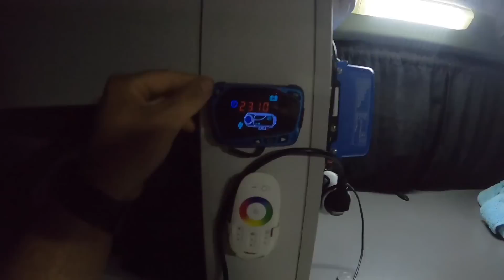JAKI ŚRODEK! TANIA ALTERNATYWA DOMU! Dojechałem do uk i spędzam dzień z Karolem z Marci.